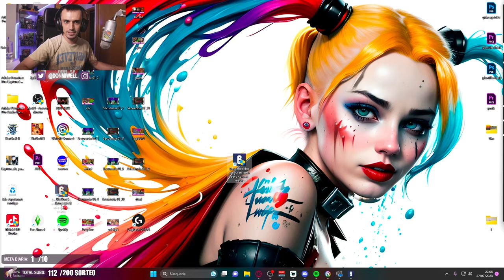POR ESTAS RAZONES AMO RAINBOW SIX SIEGE | MIWELL